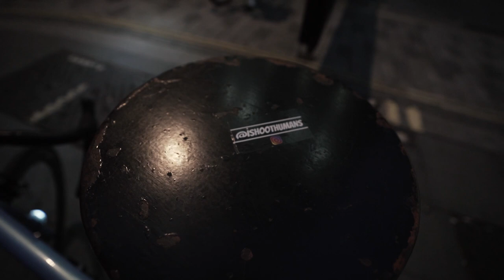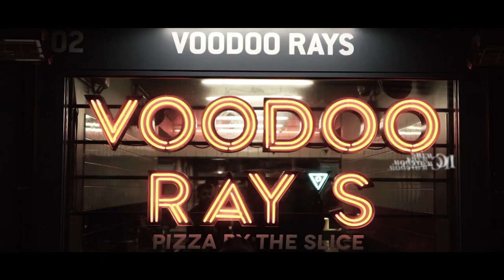Night ride in London (+ PIZZA)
BTS interview with Matt Falconer (podium of the transcontinental this year) and evening jaunt through london with pizza.